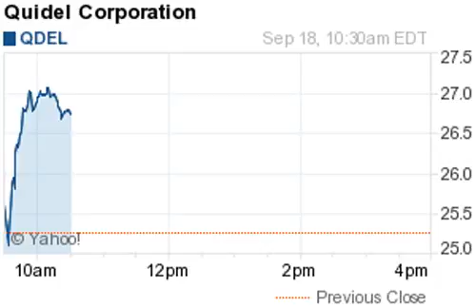140918 gainers 1030ET